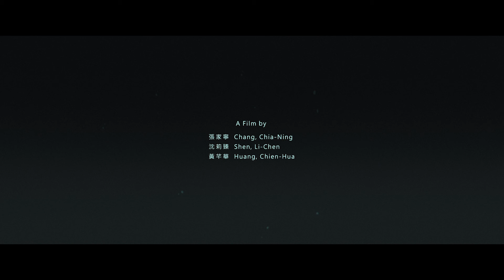2020年第十五屆KT科藝獎數位動畫組-銀獎-浮標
國立臺灣藝術大學多媒體動畫藝術學系
沈莉臻、張家寧、黃芊華

浮標，是一種簡易的標地物，隨著浮動，它所框出的不確定範圍被人們作為一種象徵性的空間代表，這讓我們對空間有了更多的解讀性。此故事中將以浮標的概念來揭示生活中的人與人之間的空間關係。
　　主角是一名游泳選手，故事描述著主角在與人相處時，透過分類、預想他人行為，使自己能夠解讀社會上所發生的事情。但在片段的事件中卻產生了框架時而明確時而模糊的狀態，最後主角在理解框架的形式後，奮力地跳入泳池中…。
　　以「水」為意象，象徵人與人相處因立場不同而產生時而明確，時而模糊的矛盾現象，我們使用3D的技術呈現現實與抽象的空間關係，更輔以2D的特色，帶出作品的溫度與深度，來呈現「框架」的核心概念！